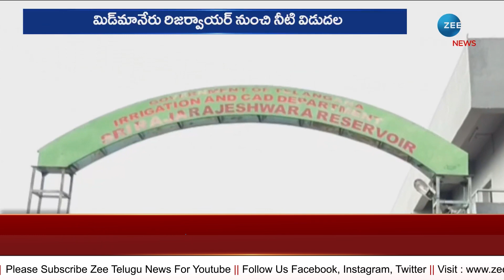Water Released From Midmaneru Reservoir | మిడ్‌మానేరు రిజర్వాయర్‌ నుంచి నీటి విడుదల | ZEE News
మిడ్‌మానేరు రిజర్వాయర్‌ నుంచి నీటి విడుదల | Water Released From Midmaneru Reservoir |  ZEE Telugu News